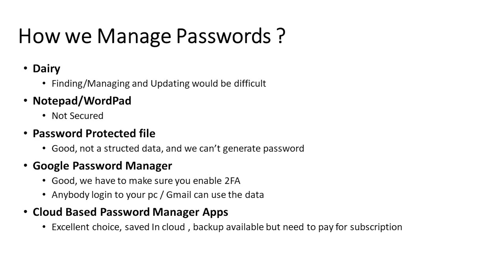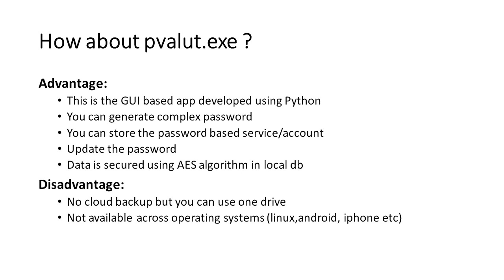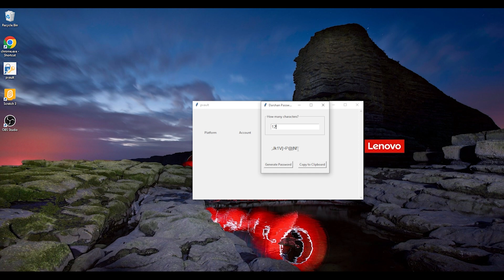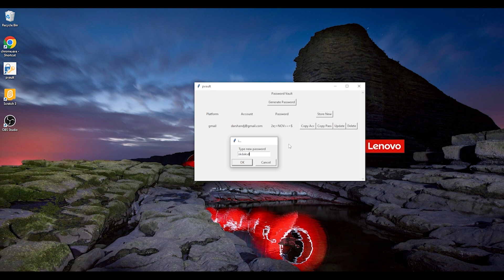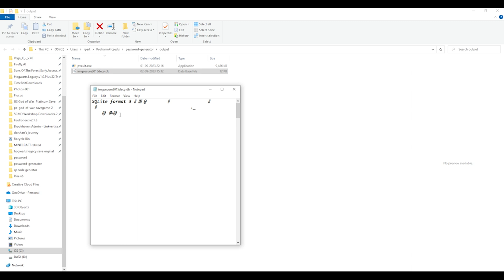Free UI-Based Password Manager for Windows: AES Encrypted & Secure!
This is a free, user-friendly password manager application for Windows, developed using Python. Your data is securely AES encrypted and stored in a local database file for maximum privacy and protection. Try it out and manage your passwords with ease!